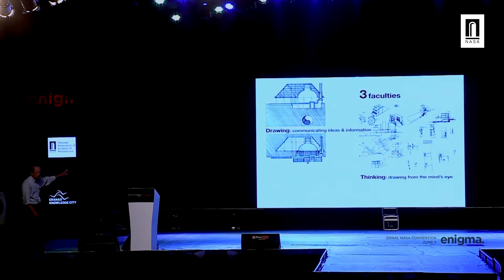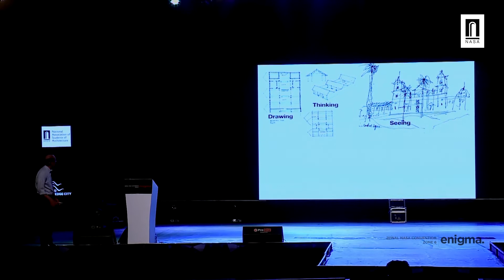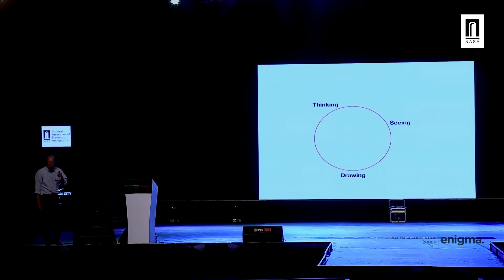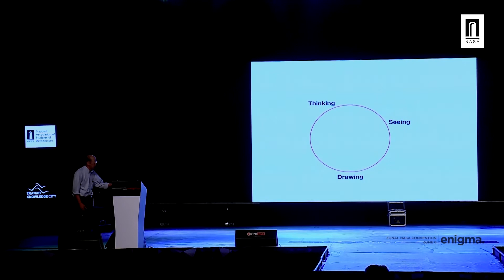D.K. Frank Ching talks about the faculties of drawing.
D.K. Frank Ching talks about drawing as a tool of communication.

61st Zonal NASA Convention  Zone 6 - "Enigma" hosted by Eranad Knowledge City College of Architecture from 20 - 22 September 2019.